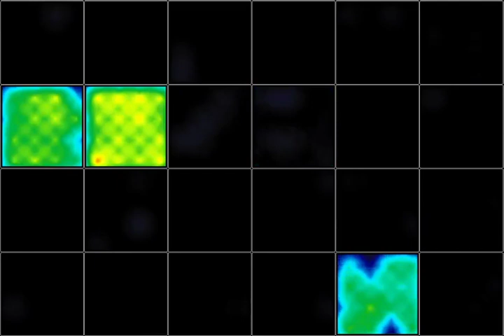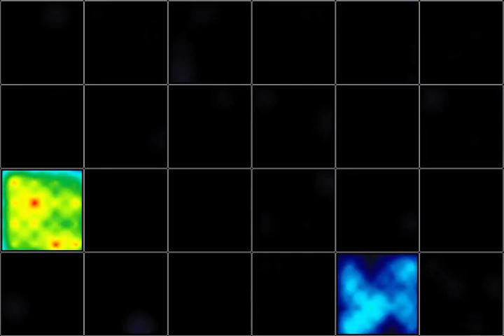iPSC-derived Excitatory Neurons and primary astrocyte co-culture MEA recording on Axion Maestro Pro